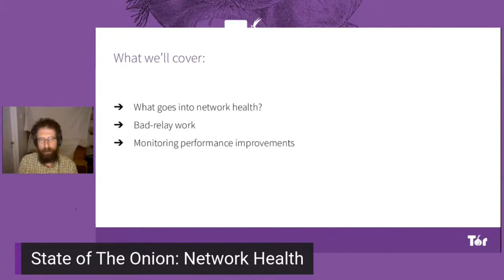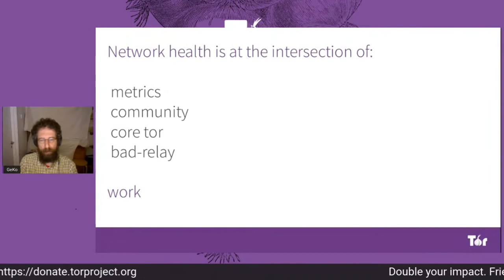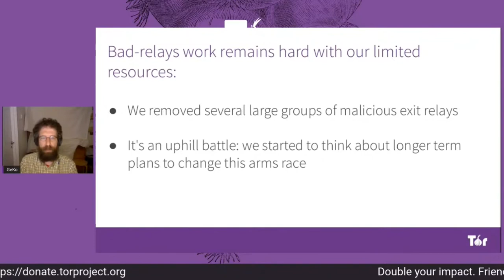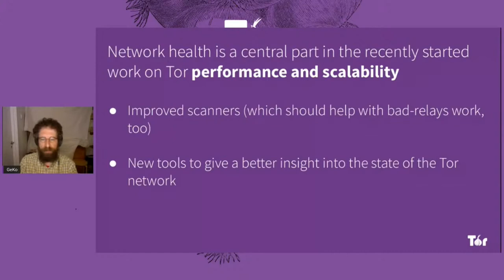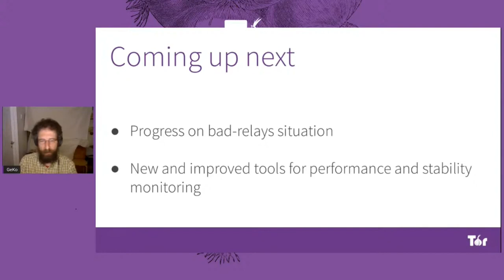SOTO 2020 - Network Health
State of the Onion 2020
Topic: Network Health
Presenter: Georg Koppen

The Tor Project is building usable free software to fight surveillance and censorship across the globe. In this talk we'll give an update on what we got up to during 2020, what happened in the wider Tor ecosystem, and what lies ahead of us.